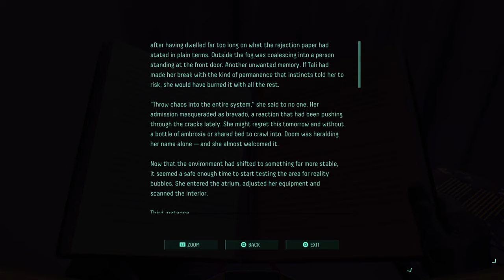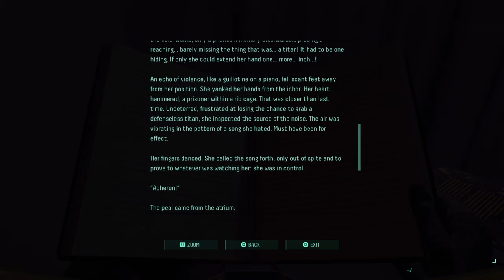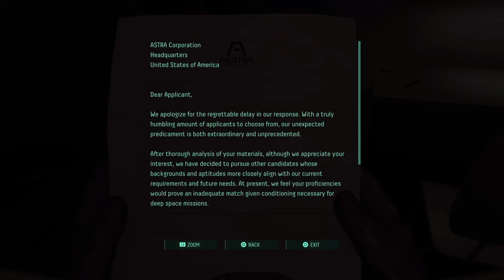Returnal - All House Cutscenes from Biome 1 & Biome 4 [4k 60FPS] No Commentary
PS5 Walkthrough Gameplay to show all house cutscenes of Returnal. This video shows Biome 1 House scene and Biome 4 House scenes explaining the story in different way. All House scenes were different and rewarding different items.